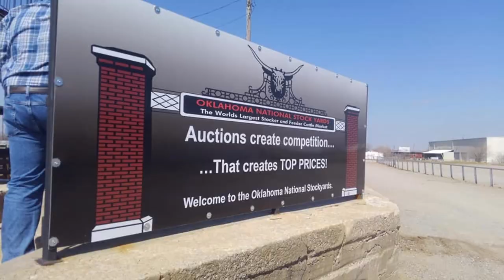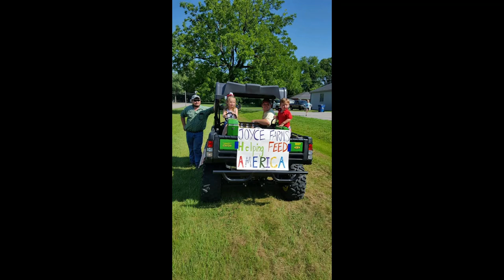Farm Pictures 2016-2020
Joyce Farms.  Family farm pictures from 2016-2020